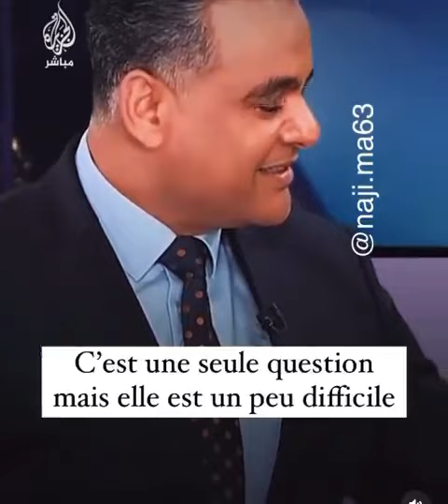GAZA - Cet Enfant Questionne - Un Chaton vs Enfant Palestinien ?